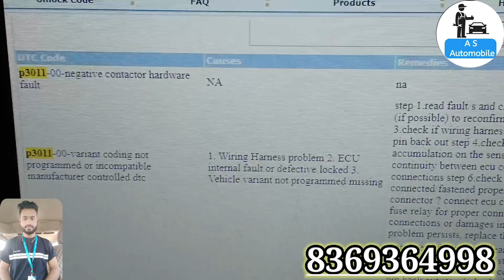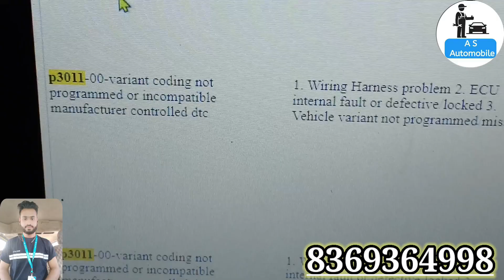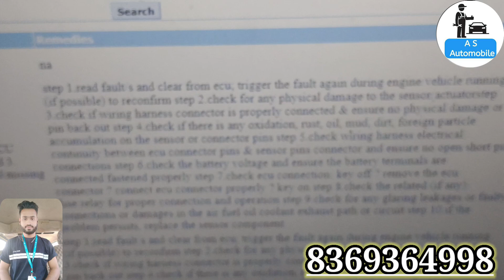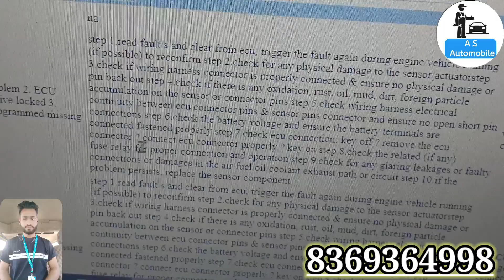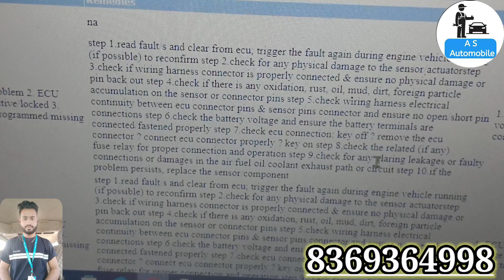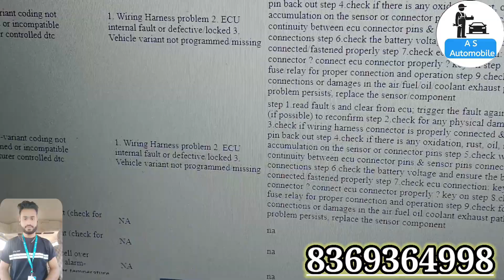p3011 कोड आने पर क्या करें Poor_pickup open port से कैसे काम करे Intra v30/v50 cluster mitar issue